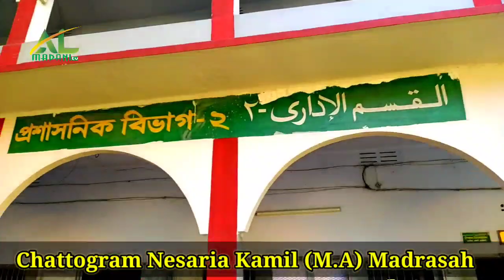চট্টগ্রাম নেছারিয়া কামিল (এম.) মাদ্রাসা ক্যাম্পাস | Chattogram Nesaria Kamil Madrasah